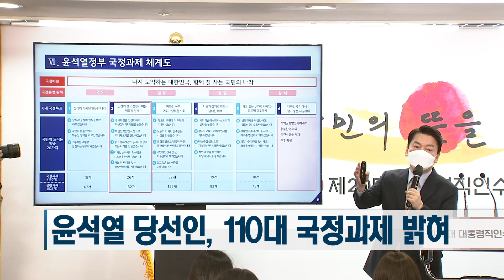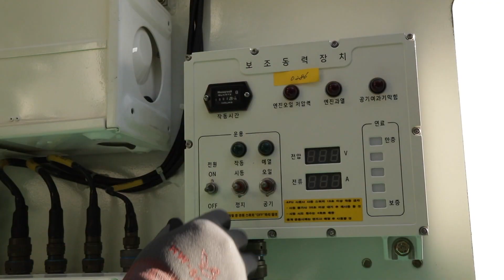[새 정부 국정과제…국방∙안보 ①] 윤 정부, 과학기술 강군으로 제2창군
윤석열정부의 국정과제가 발표됐습니다.
과학기술 강군을 육성하기 위해 제2창군 수준으로 국방태세 전반을 재설계 한다는 구상을 밝혔습니다
오상현 기자의 보돕니다.

윤석열 정부는 병역자원 부족의 문제를 과학기술강군으로 해결할 계획입니다.

국방혁신 4.0을 추진해 AI과학기술강군을 육성한다는 구상입니다.

전투현장에 드론과 로봇을 활용해 2023년까지 AI기반의 원격제어를 완성하고 2027년까지 반자율 기술 도입, 2027년 이후에는 자율형 AI기술을 도입 하겠다는 구상입니다.

북한의 핵과 미사일 위협에 대응하는 능력을 획기적으로 보강할 계획입니다.

우선 미사일과 사이버, 전자전, 우주작전 역량을 통합해 운용할 수 있도록 전략사령부를 창설합니다.

또 한국형 아이언돔 즉, 장사정포 요격체계를 조기에 전력화해 한국형 미사일 방어체계와 통합하고 군 독자 위성과 유무인 정찰기를 전력화할 방침입니다.

올해 하반기부터는 한미 연합연습과 정부연습을 통합합니다.

연대급 이상 연합 야외기동훈련도 재개합니다.

확고한 연합방위태세를 구축하기 위해섭니다.

국방과학기술협력센터를 설치해 한미간 국방과학기술을 정책적, 전략적 수준으로 강화할 계획입니다.

방위사업청은 대전으로 이전합니다.

국방과학기술의 역량을 결집하기 위해섭니다.

방위산업을 첨단전략산업으로 육성하기 위해 방위산업발전협의회는 범정부협의회로 확대개편하고 국방부장관이 전력증강과 연구개발, 방산수출을 직접 챙길 수 있게 장관의 정책과 기획기능을 강화할 계획입니다.